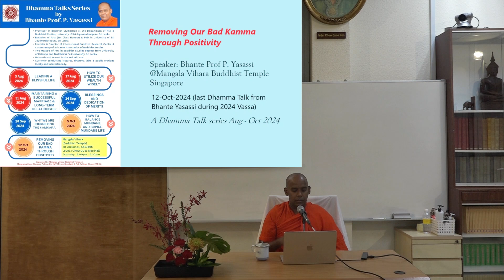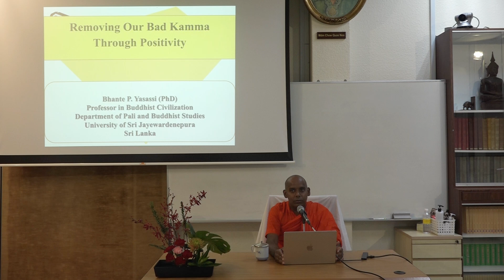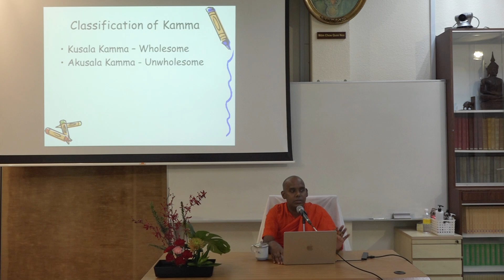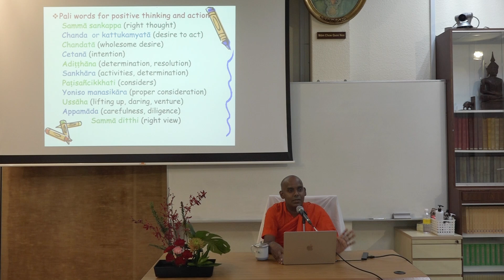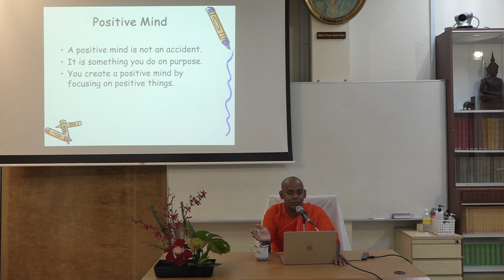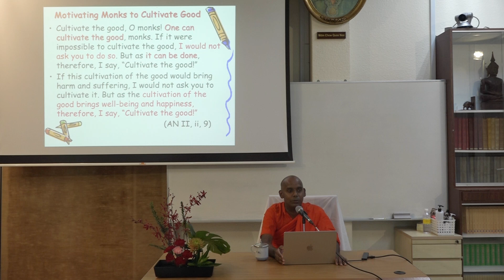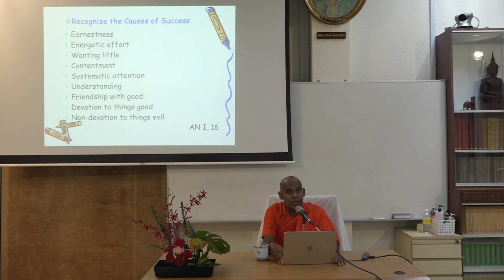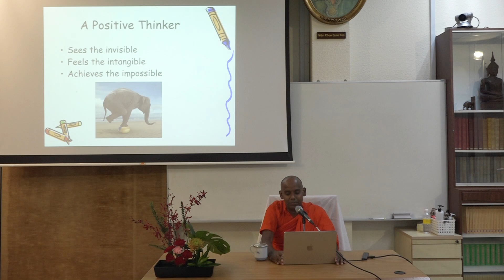Removing Our Bad Kamma Through Positivity by Bhante Yassasi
This Dhamma talk was given by Bhante Yassasi on 12 October 2024 at Mangala Vihara Buddhist Temple, Singapore. It is the last Dhamma Talk by
Bhante during the 2024 Vassa.